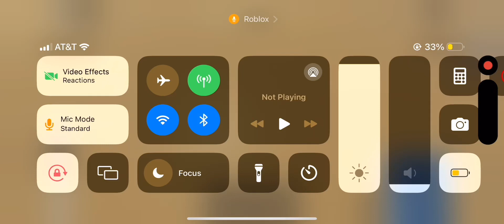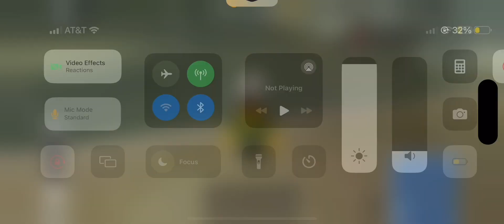Emirates 7824 (Greater Rockford - Orenji) on PTFS (Part 11/16)